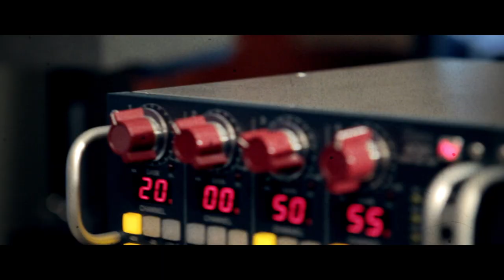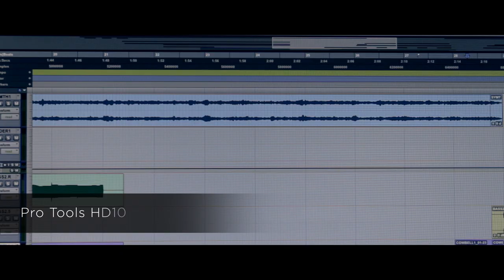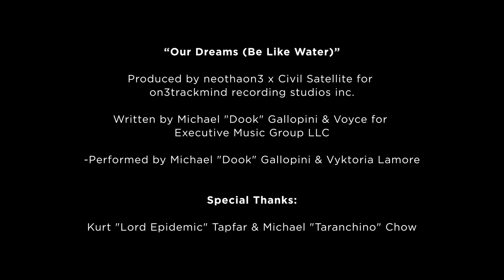on3trackmind Recording Studios 2013 Promo Video (Directed by Michael "Taranchino" Chow)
on3trackmind recording studios 2013 promo featuring new music from neothaon3 x Civil Satellite x Vycktoria Lamore x Voyce Music